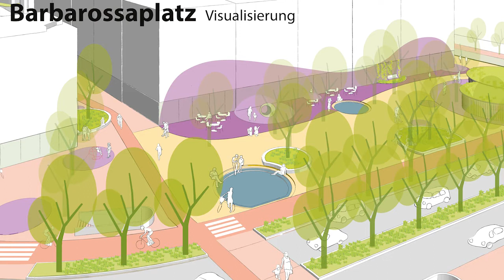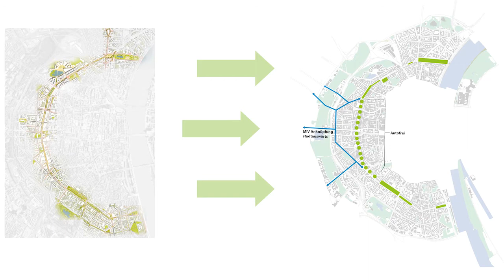Begrüßung zur Ausstellung | Darleen Ertelt | Kölner Ringe - 7 km neu gedacht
Die Ausstellung „Die Kölner Ringe- 7 km neu gedacht“ führt die Ansätze unterschiedlicher Akteure für ein Weiterdenken der Kölner Ringe zusammen und stellt diese zur Diskussion. Gezeigt werden Planungen, Konzepte, Visionen und Dokumente aus den letzten Jahren zur Transformation der Kölner Ringe. Begleitet wird die Ausstellung von einem Veranstaltungsprogramm der beteiligten Akteure.

Der Grundstein für diese multimediale Ausstellung rund um die Transformation dieses besonderen Boulevards wurde im Sommersemester 2021 in dem Seminar „Die Kölner Ringe – ein linearer Salon für die Stadt“ im Masterstudiengang „Städtebau NRW“ an der TH Köln gelegt. Die Straßenflächen der Ringe wurden in den letzen sieben Jahren im Rahmen der Umsetzung des Projektes RingFrei zugunsten des Fuß- und Radverkehrs neu aufgeteilt.

Die Weiterentwicklung und der Umbau der Kölner Ringe ist in aller Munde: diskutiert und gefordert wird von der Öffentlichkeit eine Zurücknahme der Auto-Orientierung und eine Stärkung der Aufenthaltsqualität.

Erste Schritte hierfür sind bereits umgesetzt, so beispielsweise eine Umwidmung von Autofahrspuren in Fahrradwege und die weitgehende Einführung von Tempo 30. Zudem nutzen immer mehr Initiativen Teilflächen der Ringe für beispielsweise urbanes Gärtnern oder sportliche Aktivitäten.

Mit diesen ersten Maßnahmen deutet sich eine Umverteilung des öffentlichen Raums für neue Nutzungen an. Dieser erfordert eine planerische Auseinandersetzung, die stadträumliche, funktionale und gestalterische Aspekte integriert in den Blick nimmt. Dies ist Ausgangspunkt für die Ausstellung „Die Kölner Ringe – 7 km neu gedacht“ in den Räumen der Stiftung Findeisen, die Ansätze unterschiedlicher Akteure für ein Weiterdenken der Kölner Ringe zusammenführt und zur Diskussion stellen will.

Konzipiert wurde die Ausstellung von Studierenden des Master Städtebau NRW an der TH Köln (Prof. Yasemin Utku) und der Initiative RingFrei (Reinhold Goss) mit Unterstützung der Stadt Köln. Begleitet wird die Ausstellung von einem Veranstaltungsprogramm der beteiligten Akteure mit Diskussionsrunden, Filmen und Exkursionen.

Weitere Informationen zur Ausstellung finden Sie auf der Internetseite der Stiftung